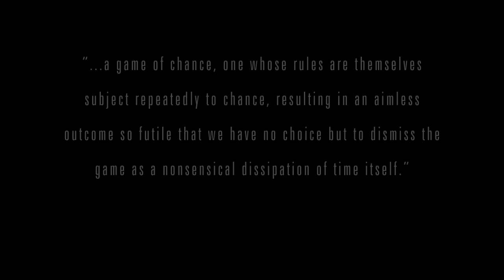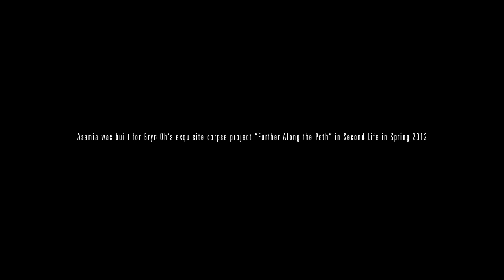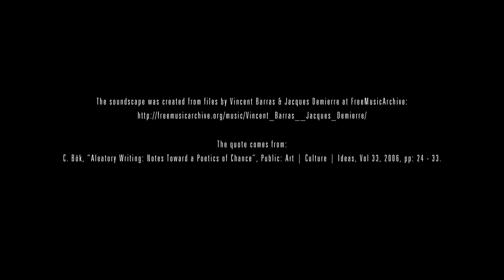Asemia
Asemic writing is a wordless form of writing, deriving from the Greek word 'asemic' which means 'having no specific semantic content.' Through this non-specificity comes a vacuum of meaning which is left for the reader to fill in and to interpret since asemic writing has no inherent verbal sense.

I wanted to play with phrases that were devoid of all semantic content, to see if meaning could be derived through means other than words.